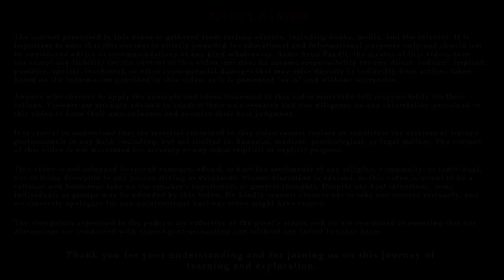Secret Of Garuda Puran | कृष्ण भक्ति से लेकर नर्क तक Ft. Devi Chitralekha Ji | The Arun Pandit Show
Unlock the Secrets of Garuda Puran with Devi Chitralekha Ji! Dive deep into the realms of spirituality, from the devotion of Lord Krishna to the mysteries of Naraka (Hell) in this enlightening episode of The Arun Pandit Show! Join us as we explore ancient wisdom and profound knowledge with the revered spiritual guide, Devi Chitralekha Ji.

🕉️ In this episode:
✨ Discover the power of Krishna Bhakti (devotion to Lord Krishna) and its transformative impact on your life.
✨ Delve into the fascinating tales from the Garuda Puran, unraveling mysteries about life, death, and the afterlife.
✨ Gain insights into the spiritual journey and learn how to navigate the path towards enlightenment.

Time stamp
00:00 - About This Podcast
01:04 -- Chitralekha से Devi Chitralekha बनने का सफर !
03:12 - क्या सच में भक्ति करने से भगवान मिलेंगे
05:33 - सब गलत है ! भक्ति दुःख दूर कर देती है
08:22  - स्वर्ग और नर्क होते है
11:53 - अजामिल को क्यों मिला बैकुंड !
16:40 - ब्रह्मराक्षस / धुंधुकारी का कैसे हुआ उद्धार
23:00 - गरुड़ पुराण से क्यों डरते है लोग ?
26:30  - पराई स्त्री से संबंध बनाने का नर्क !!
32:00 - पिंडदान क्यों है जरुरी|श्राद्ध क्यों जरुरी
34:00 - जीते जी मरने की तैयारी कैसे करे ?
36:38 - कैसे अपने बुरे कर्मों को ठीक करें।
39:02 - कैसा होगा कलयुग का अंत ?
41:00 - कल्कि अवतार का स्वरुप कैसा होगा
43:05 - भक्ति कब से शुरू करे?
45:38 - व्रत में क्या क्या गलती न करें !
46:23 -  घर में तुलसी रखे या नहीं
48:25 - अगरबत्ती जलाना सही या गलत
50:15 - तिलक लगाना क्यों जरुरी है?
51:35 - मंगलसूत्र पहनना जरुरी है
52:40 - घर में शिवलिंग रखना सही या गलत

नमस्ते दोस्तों!
The Arun Pandit Show के Episode-13 में आप सभी का स्वागत है। आज के Podcast में हमारे साथ जुड़ चुकी हैं Devi Chitralekha ji जी जो कि एक कथा वाचक है और इन्हें भगवत कथा का बहुत ज्ञान है। और ये आध्यत्मिक वक्ता होने के साथ साथ, बहुत अच्छी Motivational Speaker भी है।

इस Podcast में हम बात करेंगे Chitralekha जी की life Journey, भक्ति कैसे करना सही है?स्वर्ग और नर्क में क्‍या अन्‍तर है?, क्यों बुरे कर्म करने से नर्क मिलता है ? आखिर क्यों गरुड़ पुराण पढ़ने से कांपते है लोग और भी बहुत कुछ जो की सनातन धर्म से Related है तो इस पूरे podcast show को जरूर देखिये और अपने विचार हमें शेयर करिये !!
राधे राधे 🙏

New Shorts Channel by Astro Arun Pandit - @astroarunpanditshorts